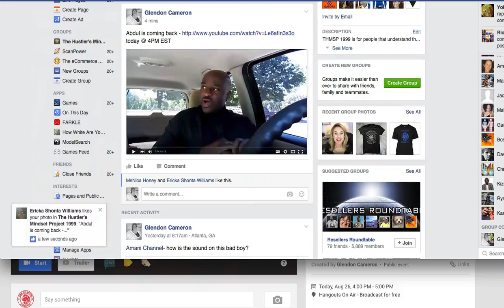Abdul is coming BACK TODAY @4PM EST Live